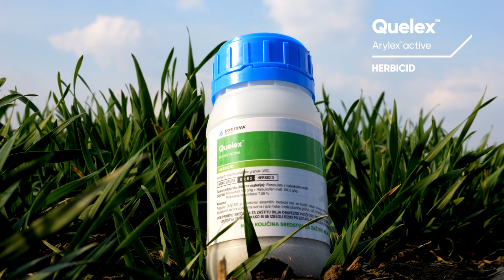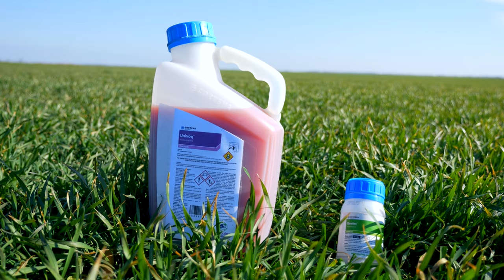SAVETI za zastitu PSENICE od KOROVA i BOLESTI - U nasem ataru 1037